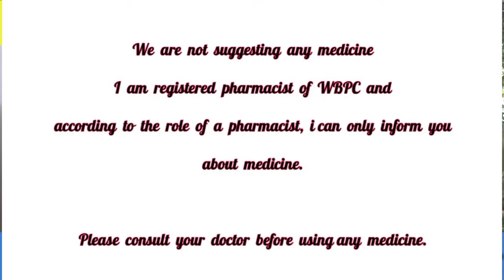Dolopar m syrup use dose side effects|Peracetamol and Mefinamic acid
Chemist and Druggist channel:pharmacist Alok